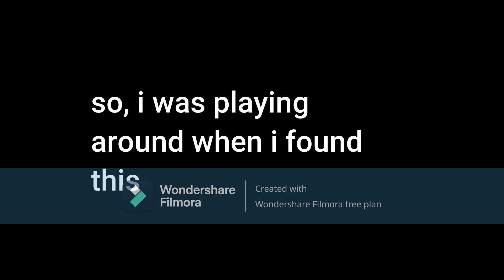what_is_this_on_the_building?.mp4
a creepypasta